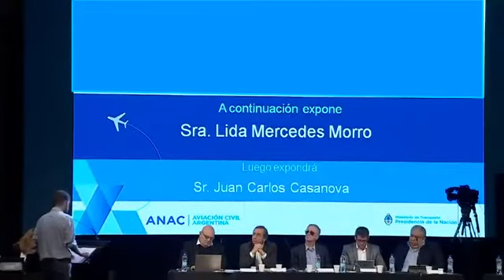Audiencia Pública 6 de septiembre 2017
Intervención del Secretario Adjunto de Aeronavegantes, Alejandro Kogan